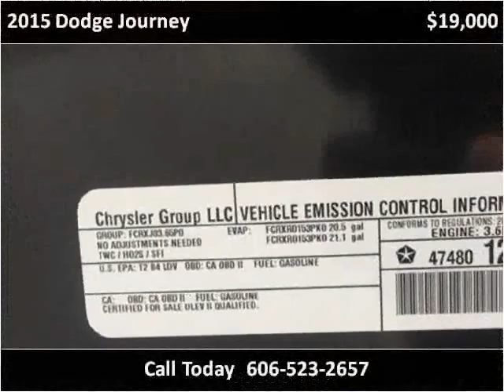2015 Dodge Journey Used Cars Corbin KY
This 2015 Dodge Journey is available from Tim Short Auto Mall.